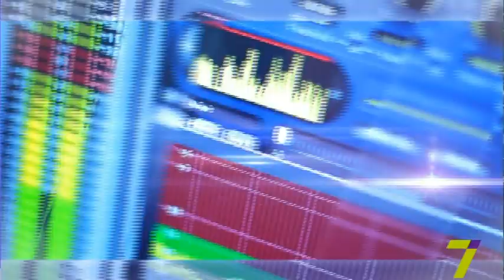Дизель Шоу в Одессе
«Добрый день на 7». Гости студии:  Егор Крутоголов, Евгений Сморигин, Виктория Булитко, Марина Поплавская - актеры "Дизель Шоу".